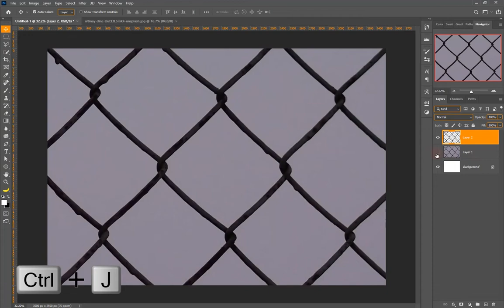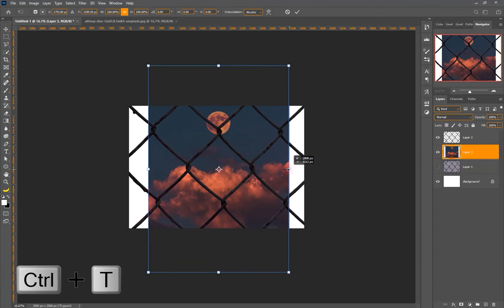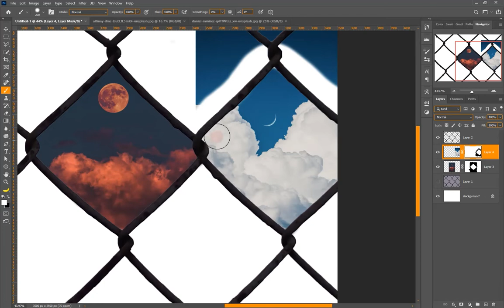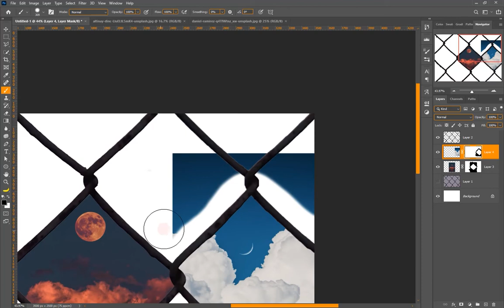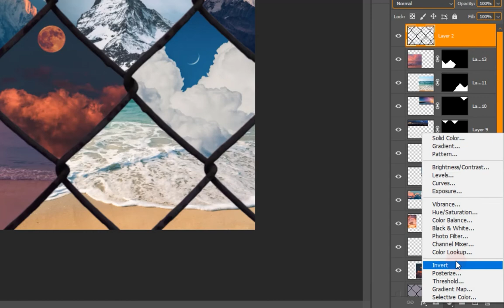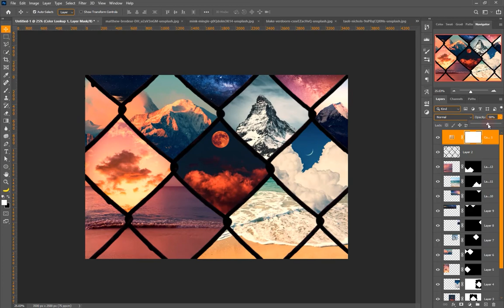"Everything is temporary"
This is a Photoshop tutorial for beginners

So I hope you learned something from this Photoshop tutorial and as always, if you have any questions, ask me in the comments and enjoy Photoshop :)